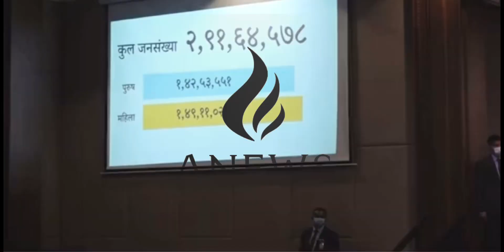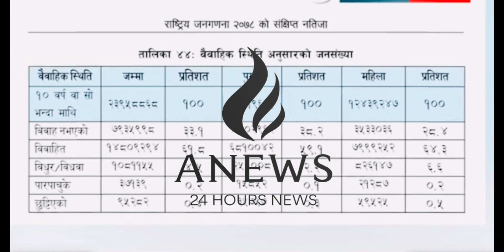विराटनगरमा एक जनाको मृत्यु भएको छ उनी नेपाल सरकारको विरुद्धमा राज्यको नाम परिवर्तन गर्न आग्रह गरे